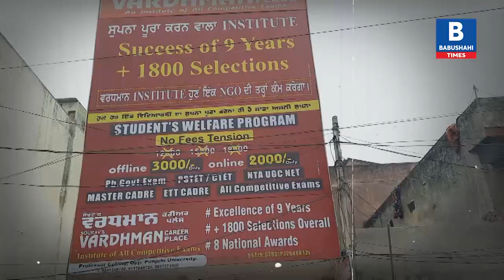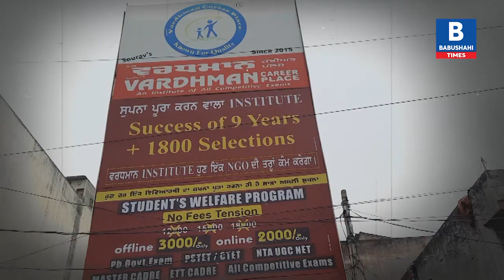PHD ਕਰਕੇ ਨਾ ਮਾਤਰ ਫੀਸ ਤੇ ਬੱਚਿਆਂ ਨੂੰ ਸਰਕਾਰੀ ਨੌਕਰੀ ਦੀ ਤਿਆਰੀ ਕਰਵਾ ਰਿਹਾ ਹੈ ਇਹ ਸਖ਼ਸ਼